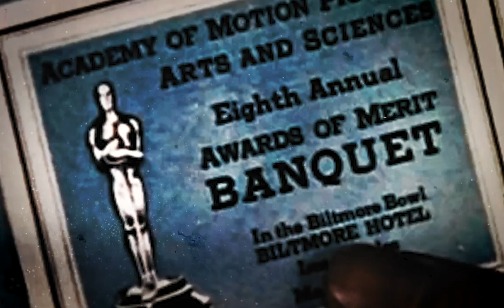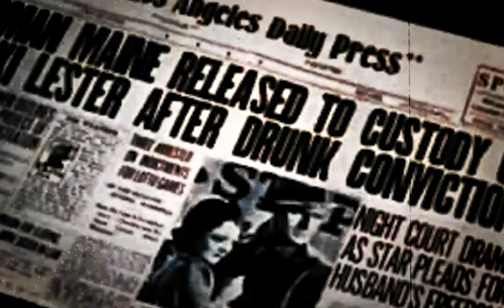📀 Dontcry & Nokiaa - Time in Motion [Full Album]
🎵 Dontcry & Nokiaa - Unwritten [0:00]
🎵 Dontcry & Nokiaa - Mind Pool [1:46]
🎵 Dontcry & Nokiaa - Garden Flowers [3:21]
🎵 Dontcry & Nokiaa - Distant Memory [5:15]
🎵 Dontcry & Nokiaa - Ethereal [7:05]
🎵 Dontcry & Nokiaa - No Words [8:48]
🎵 Dontcry & Nokiaa - Light Years Apart [10:48]
🎵 Dontcry & Nokiaa - Grey [12:36]
🎵 Dontcry & Nokiaa - Feels Like Home [14:45]
🎵 Dontcry & Nokiaa - Bluebird [16:39]

💡HOW ? 🔽

--- 🎵 MUSIC
🤴 Dontcry

~~~ 🎥 VIDEO EDITING
🤴 Laurent Guidali

~~~ 🎥 VIDEOS
🎞️ A Star Is Born (1937)

📋WHAT ? 🔽
✨Music Universe (🎵)
📀 Album: Time in motion
📝Type : 🎵Music (🔊 Instrumental)
🌆 Hip Hop 🐨 Calm 🔧 Lofi 💓 Beat 🏕️ Ambient 💑 Romantic
🎺 Musical Instruments : 🎹 Synthesizer 🥁 Drum Kit 🥁 Percussion

🕵WHO ? 🔽

📍WHERE ? 🔽
[Music]
🇳🇱 Netherlands
🇬🇧 United Kingdom

🇫🇷 France

🕓WHEN ? 🔽
🎆 2023 [Music]
🎆 2024 [Video]
🎆 1937 [Movie]